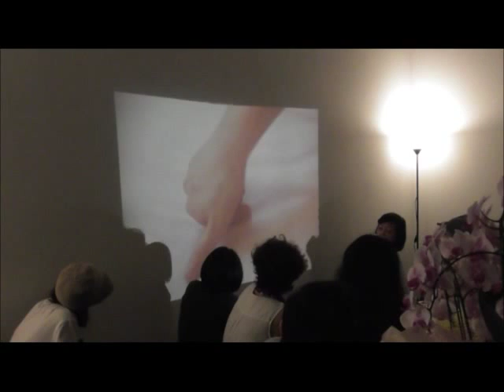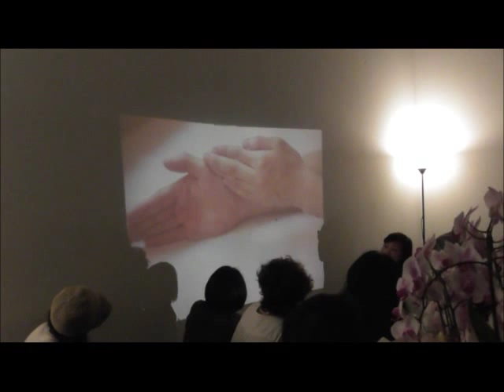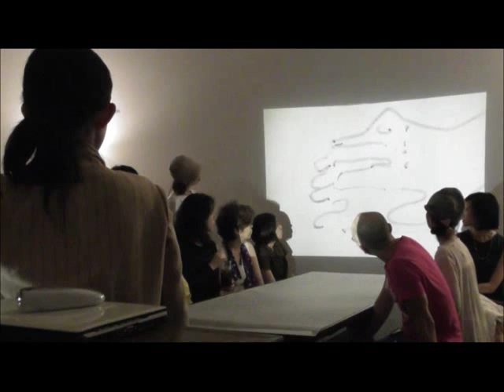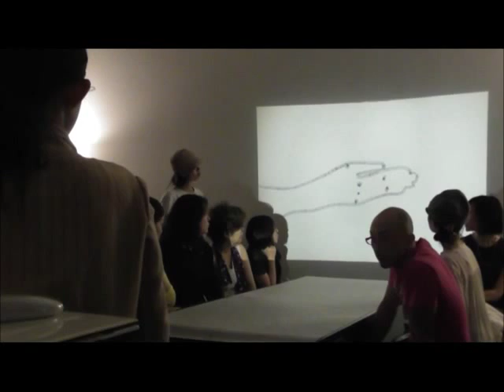1960イチキューロクマル vol 2 in カフェアリエ 7 ・30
1960年代の革新的な実験。
イボンヌ・レイナーYvonne Rainerとトリシャ・ブラウンTrisha Brown。
彼女らが残した3つのトピックを基に、
2015年新たなダンスのキセキを紡ぎ出す。

作・出演　立石裕美　YUMI TATEISHI
ドラマトゥルク　川口隆夫　TAKAO　KAWAGUCHI
記録写真　谷原ゆかり　YUKARI　TANIHARA
記録映像　福島奈央花　NAOKA　FUKUSHIMA